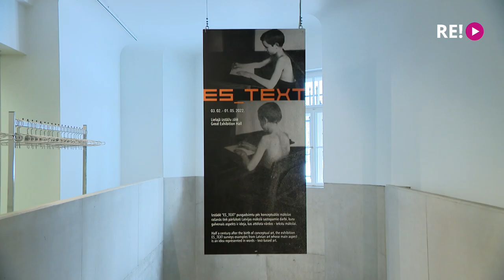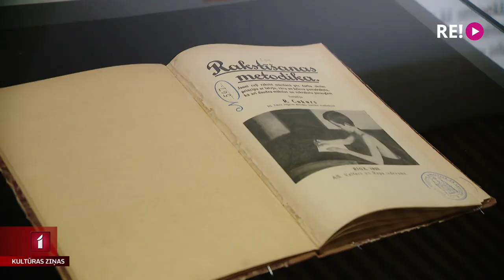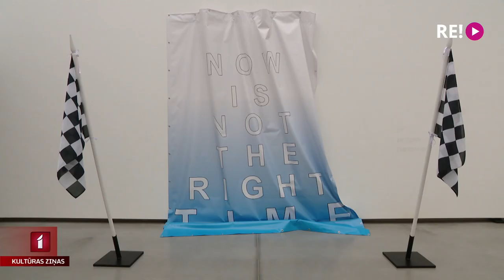Teksti Latvijas mākslā izstādē “ES_TEXT”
No rītdienas Latvijas Nacionālajā mākslas muzejā skatītāji varēs iepazīt izstādi “ES_TEXT”,  kas pievēršas tekstam Latvijas mākslā, aptverot laika periodu pēc Otrā pasaules kara līdz jaundarbiem mūsdienās. Izstādei atlasīti apmēram divsimt  mākslas darbi – sākot no klasiskās glezniecības līdz instalācijām. Izstādē ieskatījās Anete Lesīte.